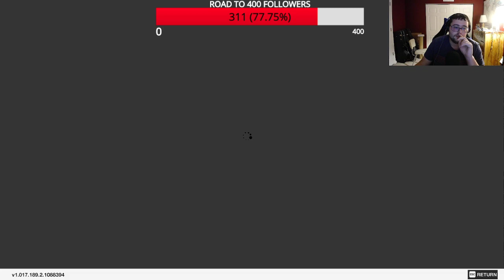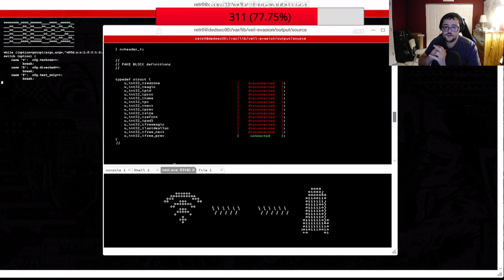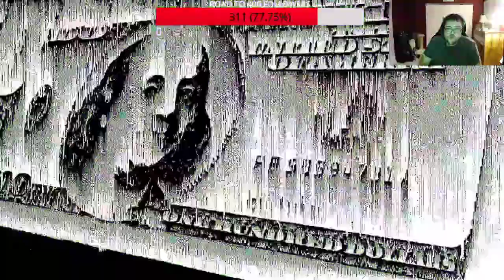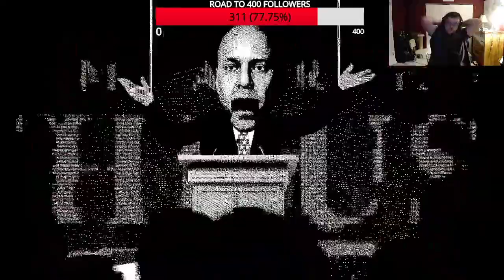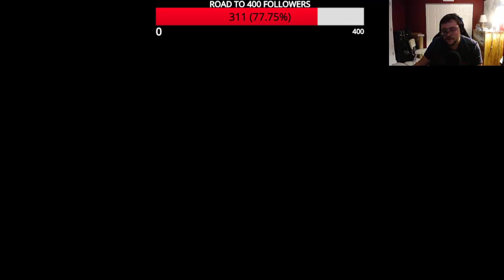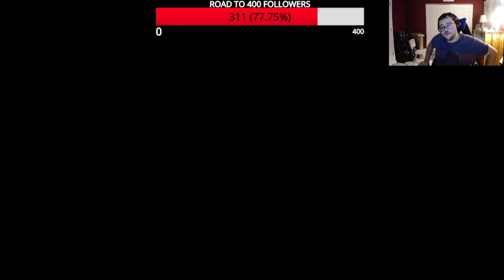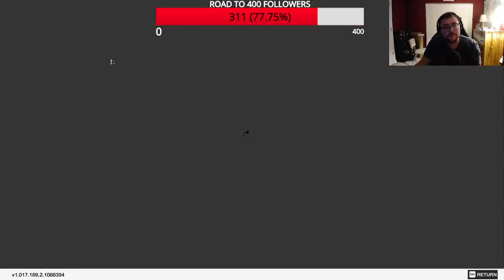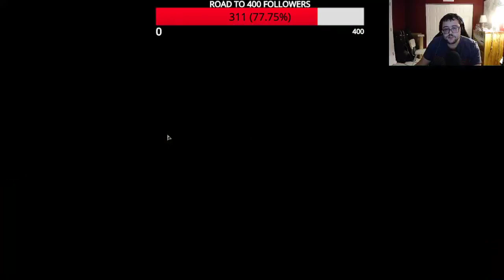Watch_Dogs 2 | PC Version - Campaign Mode - Part 15 (Big Machines)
Watch_Dogs 2 is a sequel to the first game. This time, you play as Marcus, a hacker living in San Francisco being recruited for DedSec. Find out more about the game by watching the VOD playthrough and while you're at it, consider checking out the game yourself.